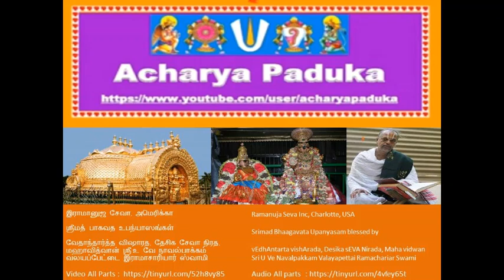092-பும்ஸவந வ்ருதம் Pumsavana Vrutham ஸ்ரீமத் பாகவத Srimad Bhaagavata Upanyasams